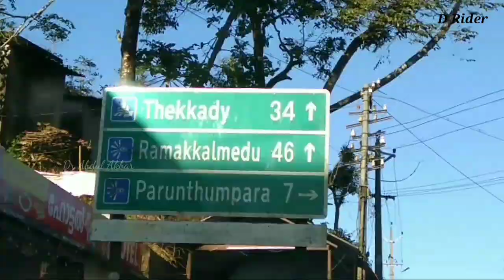പരുന്തുംപാറ വ്യൂപോയിന്റ് /ഓഫ്‌ റോഡ് സഫാരി/അടിപൊളി ആയിട്ട് പട്ടം പറത്താം/മനംമയക്കുന്ന സൂര്യാസ്തമയം